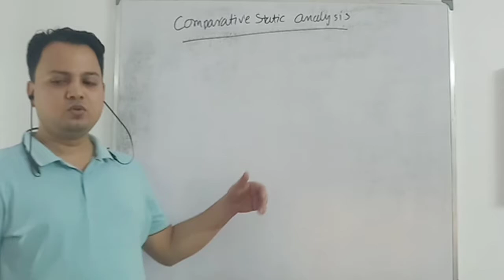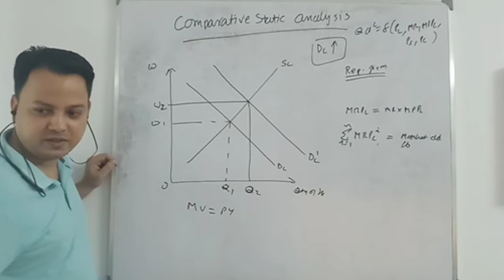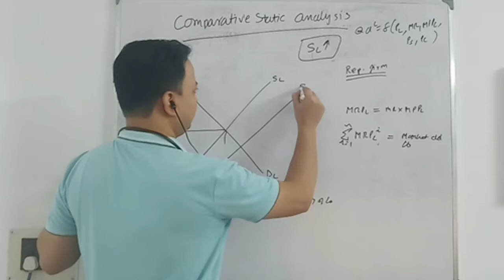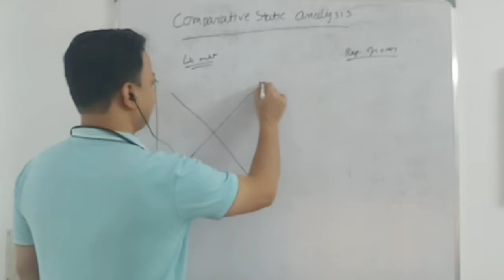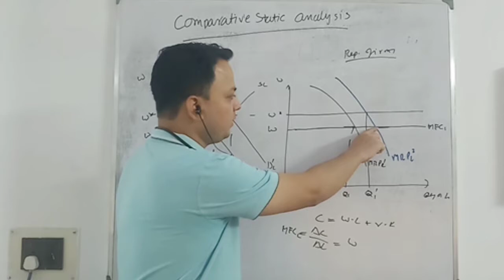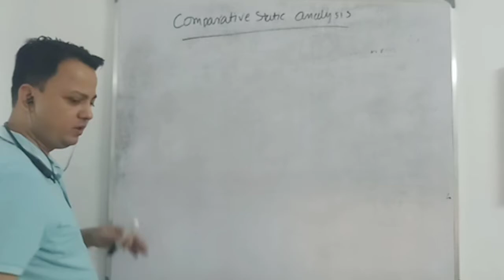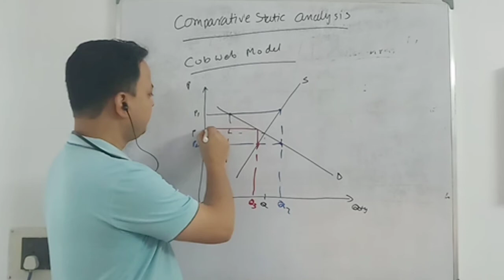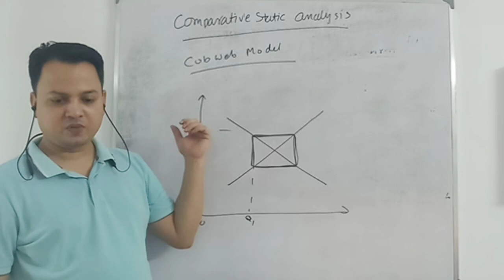Comparative static Analysis in factor(Labour) market and cobweb model